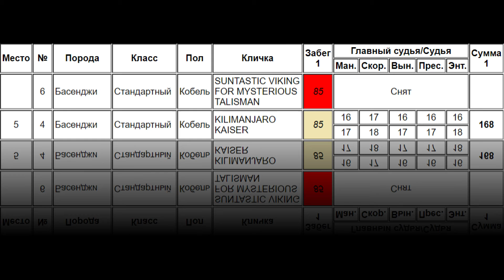Басенджи SUNTASTIC VIKING FOR MYSTERIOUS TALISMAN (К) и KILIMANJARO KAISER (Б). CACIL-ЧРКФ, РП 2020.